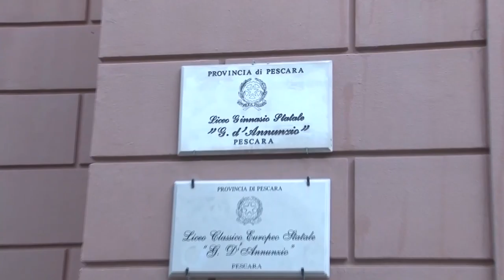Le proposte Pd per l’edilizia scolastica di Pescara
Le prospettive dell'edilizia scolastica nel territorio comunale di Pescara e le problematiche che stanno emergendo sono state al centro di una conferenza stampa che i consiglieri comunali del Partito Democratico hanno tenuto questa mattina a Palazzo di città